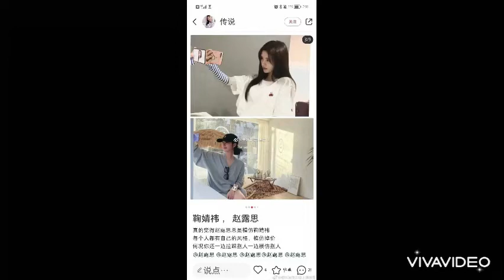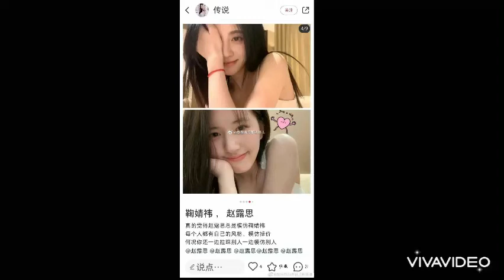TRIỆU LỘ TƯ BỊ TỐ ĐẠO NHÁI Y HỆT CÚC TỊNH Y, NETIZEN TRANH CÃI DỮ DỘI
Nguồn dienanhnet